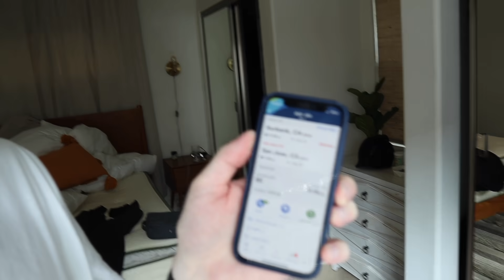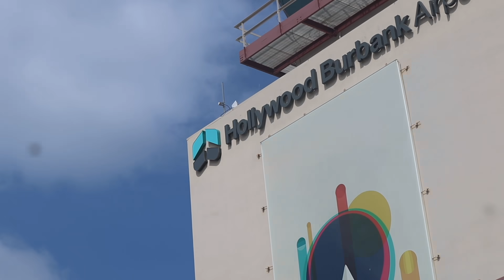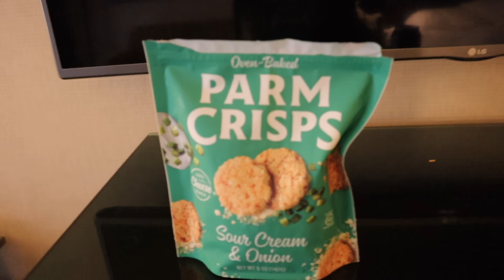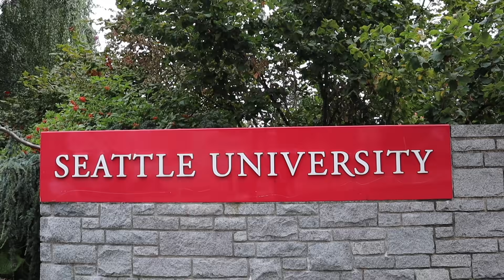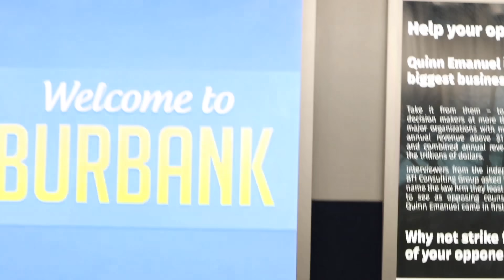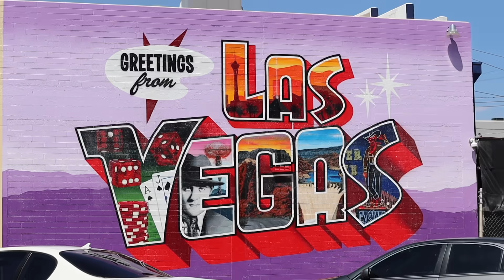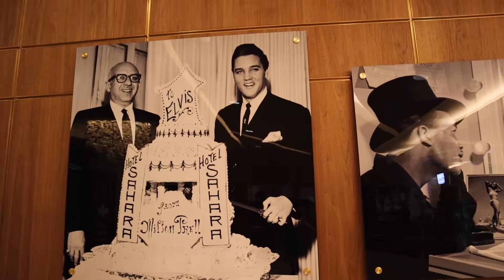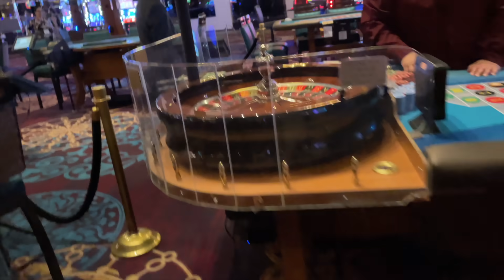losing all my money in vegas + buying so much rando stuff on amazon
a week in my life! in this vlog i go to seattle for 36 hours. i try to go to the crazy starbucks roaster and show u how i do keto on the road. i fly back to LA and then go to vegas for 15 hours to do walk thrus for our upcoming music festival emo nite vegas vacation. and finally we ordered a bunch of random props and fun things from amazon for our party with 3oh!3 to celebrate the release of their new album NEED at The Roxy.